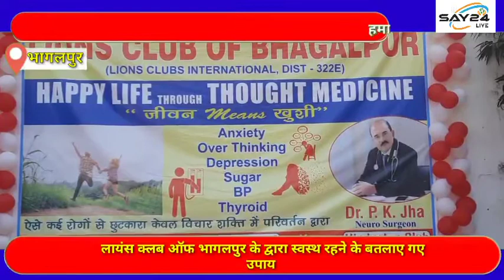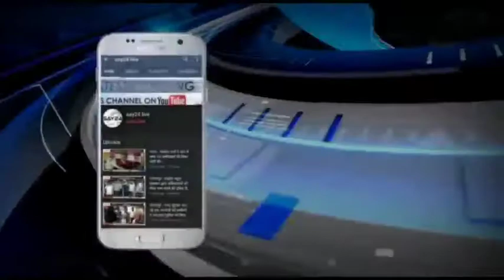लायंस क्लब ऑफ भागलपुर के द्वारा स्वस्थ रहने के बतलाए गए उपाय